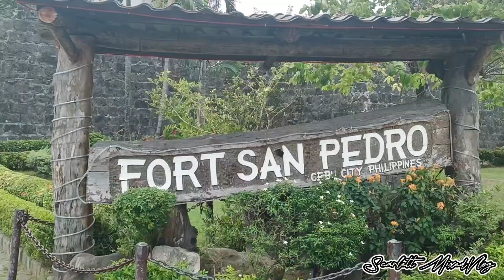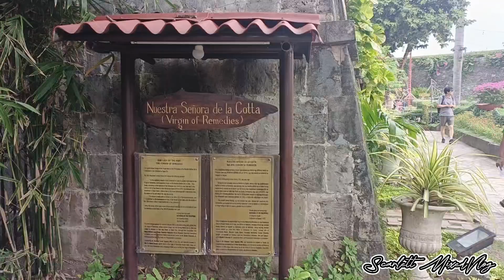FORT SAN PEDRO PLAZA INDEPENDENCIA CEBU CITY